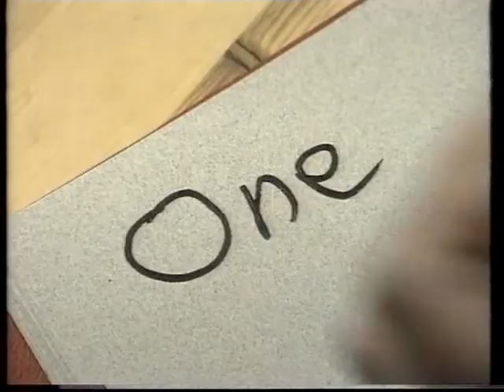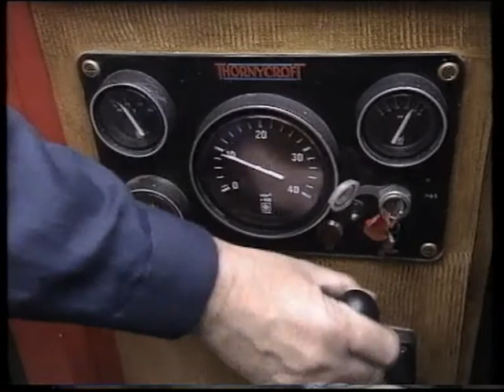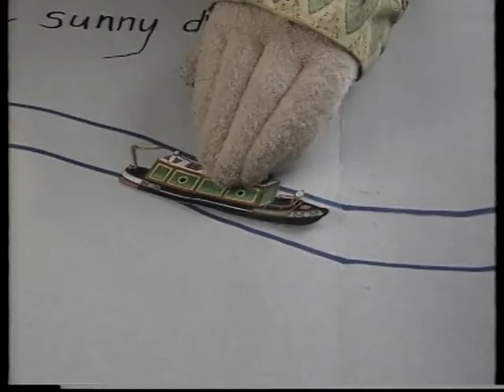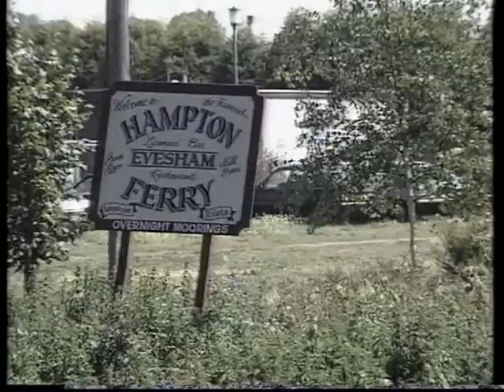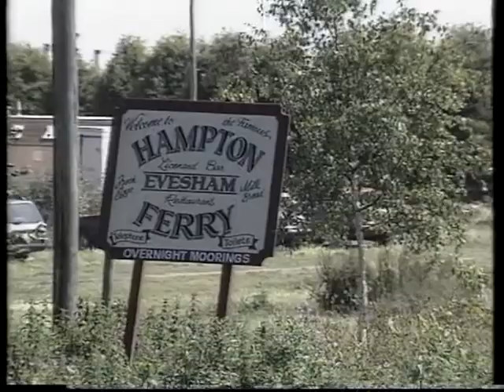Rosie and Jim: Ferry